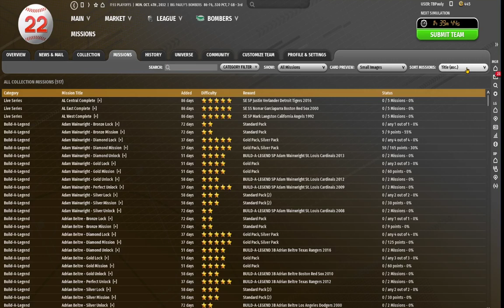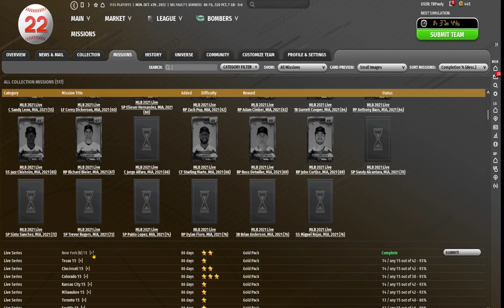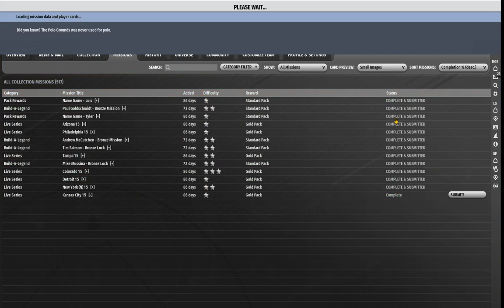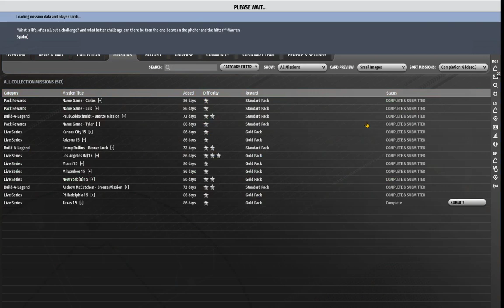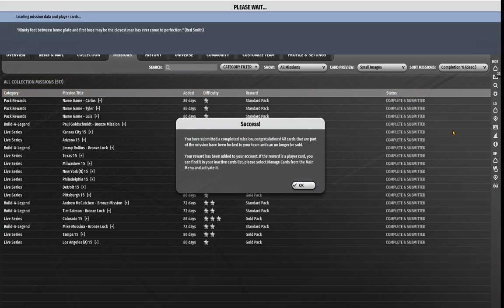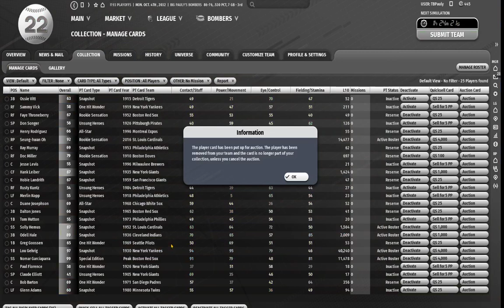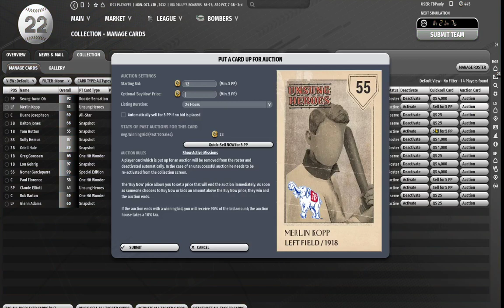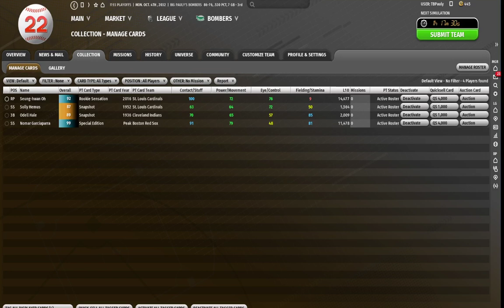OOTP Perfect Team, Part 21: That's Why You Do Collections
A big payoff comes from completing scores of collection missions.